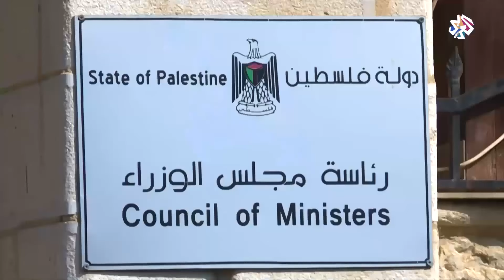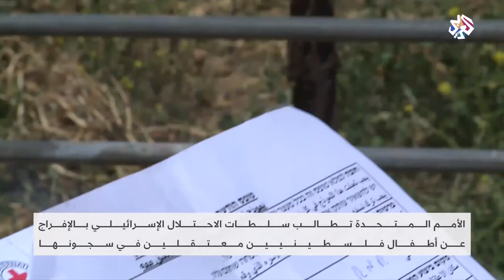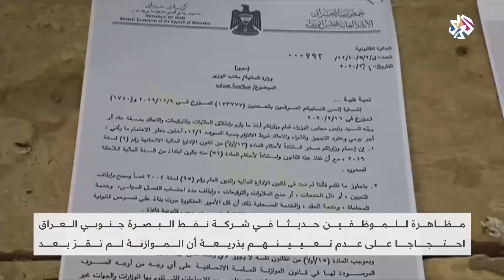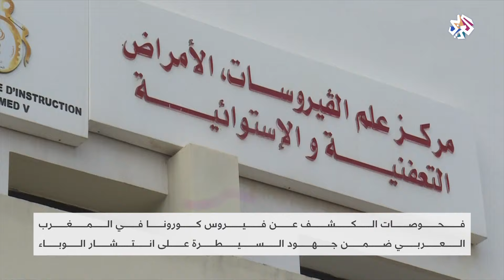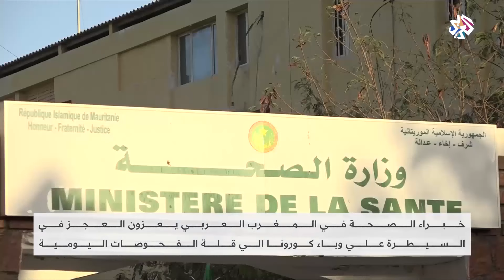الساعة الأخيرة│19-05-2020│الحلقة كاملة